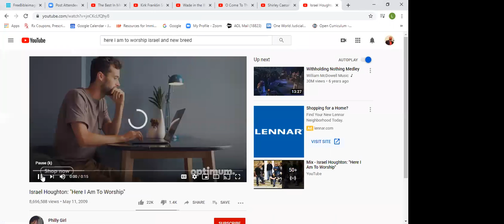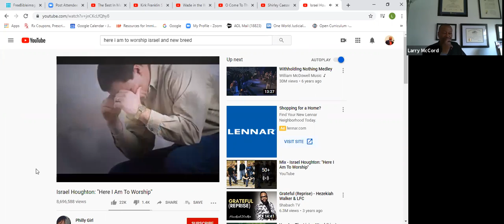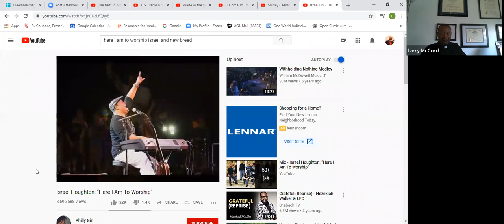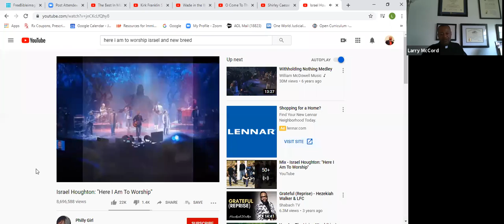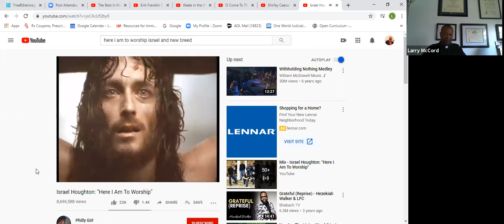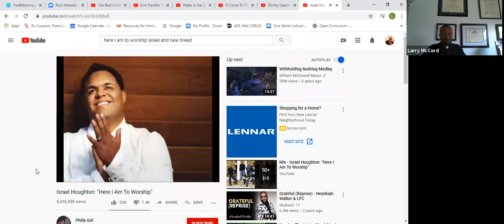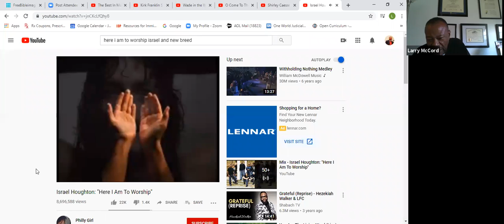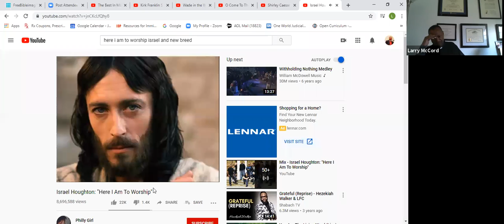Felix Polanco Sermon 8 9 20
Deacon Felix Polanco's sermon on Abraha on 8-9-20 at New Birth Christian Ministries, West Babylon.  Pastor Larry McCord presiding.